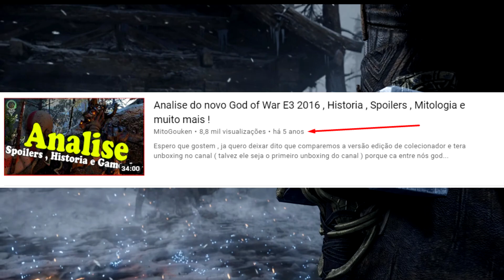TEORIA sobre GOD OF WAR RAGNAROK - ODIN é responsável pela MORTE de FAYE ? e TYR se SACRIFICARÁ !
Teoria insana SOBRE GOD OF WAR  RAGNAROK e a minha opinião sobre oque veremos em GOD OF WAR RAGNAROK na HISTORIA

Osório - RS
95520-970  (tem que por -970 como esta ali, se nao da erro)